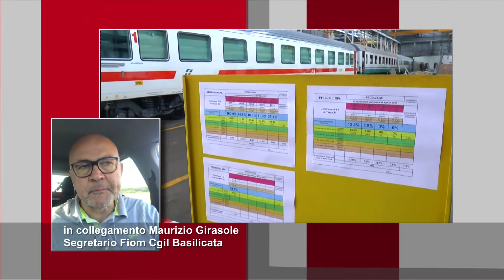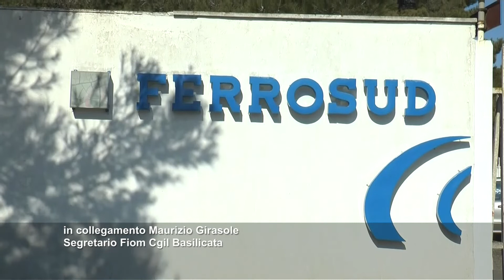Ferrosud, criticità nel processo di acquisizione da parte di Mermec